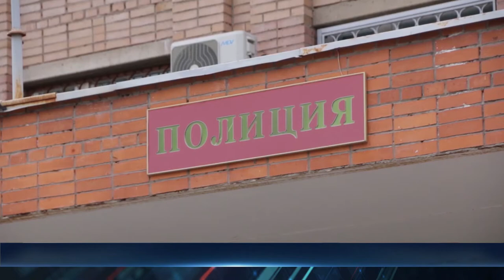День города - новости Рязани 24.12.2020